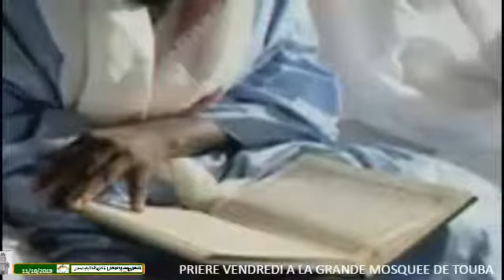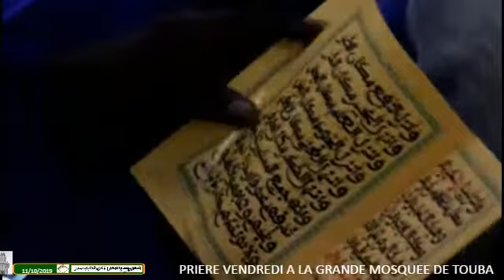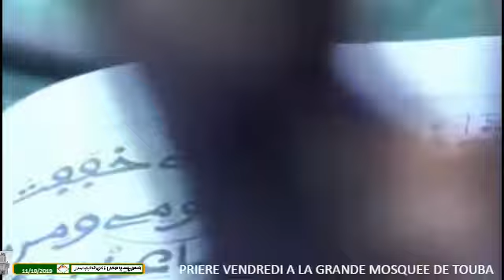Prière du Vendredi a la Grande Mosquée de Touba 11/10/2019/1441H camaseye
Prière du Vendredi a la Grande Mosquée de Touba 11/10/2019/1441H